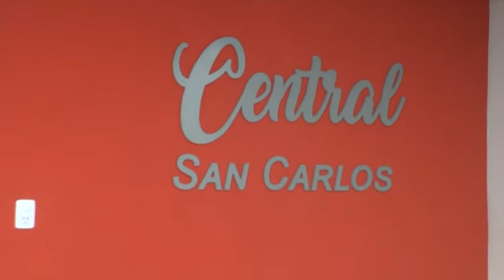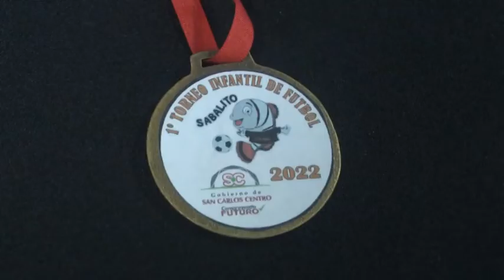CENTRAL INAUGURÓ SU SALÓN DE USOS MÚLTIPLES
JUAN JOSÉ PLACENZOTTI - INTENDENTE

DAVID TISOCCO - MUTUAL CLUB CENTRAL
EL CLUB INAUGURÓ SU SALÓN DE USOS MÚLTIPLES